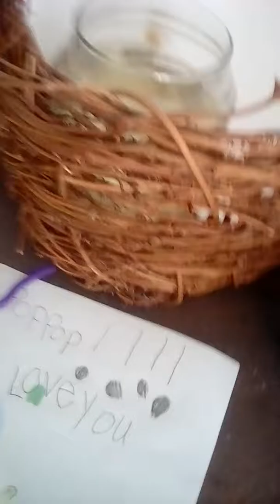How to make coca cola or Pepsi with lots of different drinks